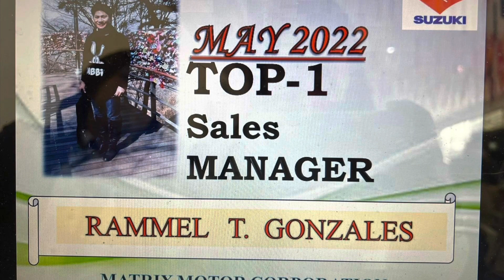Suzuki Spresso limited edition color blue the best cash discount you must avail on august 20&21 2022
Stay Safe.. Inquire ONLINE.. Apply ONLINE..
Reserve ONLINE.. Mas pinadaling application, you can fill up anytime, anywhere 😊

YES ‼️ Marami kaming onhand units ready to release ‼️ IKAW na lang hinihintay 🚘😊
GOT APPROVAL? TRANSFER IT NOW!!
Want to avail? follow this 3 EASY STEPS:
1. Apply online, (i can send thru email or messenger)
2. Get an approval and reserve asap.
3. Release your unit and be one of Suzuki's proud new owner.

💯% Fast Approval
💯% Customer Satisfaction
💯% No Hidden Charges
RAMMEL GONZALES
SALES MANAGER
SUZUKI AUTO KALOOKAN BRANCH

‼️‼️𝔸𝕌𝔾𝕌𝕊𝕋 𝔹𝔼𝕊𝕋 𝔻𝔼𝔸𝕃𝕊‼️‼️

♦️♦️𝐁𝐄𝐒𝐓 𝐏𝐑𝐎𝐌𝐎 𝐃𝐄𝐀𝐋𝐒♦️♦️

☑️ALL IN LOW DOWNPAYMENT
☑️LOW MONTHLY SCHEME
☑️EASY REQUIREMENTS
☑️FAST ALLOCATION OF UNIT

Low Downpayment and Low Monthly Scheme.

Limited offer only.

Promo package includes:
⭕1 Comprehensive Insurance
⭕ Chattel Mortgage Fee
⭕3yrs LTO Registration
⭕3yrs TPL

 Freebies:
▶️ Tint
▶️Matting
▶️Seatcover
▶️Set of Tools
▶️Sparetire
▶️Gasoline
▶️Umbrella
▶️SD CARD